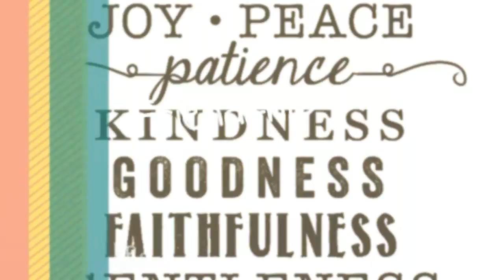Vlog : How to make your family happy!!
With the Fruits of the spirit of course! I woke up with one major goal! I surprised the Kids Early in the Morning! Sent them off with a smile!
Please tell your friends and family about our Vlogs! I promise to do a Gospel Rap with Every 100 Subscribers!

Meet the Priest Family!!!
Omg we have a new baby 5/2017!!

Welcome to my family! We are far from perfect but want to inspire the world and hopefully make you smile! I am a Mother of 7!
I gave natural birth 6 times! I pray for 1 more Boy! I have a blended family of 4 Girls and 3 Boys! I am a over-comer! I have survived Suicide, Abuse, Molestation, Kidnapped, Depression, Insecurities and Abandonment! My Father and Brothers were Murdered in the streets of Oakland, California! My mother was addicted to Crack she is now set free and clean 20 Years! Raised by my Grandparents and Aunt, Yet I stand and walk in Forgiveness! I defeated obesity, High Blood Pressure, and Diabetes! I STILL BATTLE ANXIETY but After two surgeries for Gall Bladder and Two Herniated Disc I stand! My recent Microdiscectomy 7/21/2017 has given me a new sense of gratefulness! I just want to share my testimony to the world of how I got over and will continue to send praises up to our creator! If he did it for me why would he not do it for you! Thank you YAHWEH you deserve all the praise and Glory!
Love you!
FAMILY VLOGS, HAULS, DIY, MUKBANGS, TESTIMONIES, and PRAYERS is the majority of the Content here..

Stay blessed pray for me and I will pray for you!
John 3:16 Psalms 1
Proverbs 31 Ephesians 6